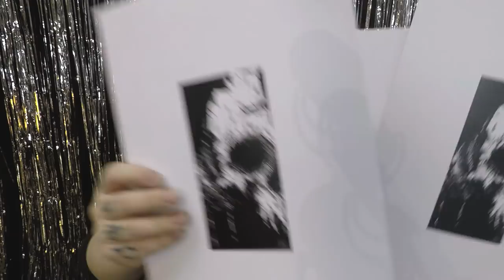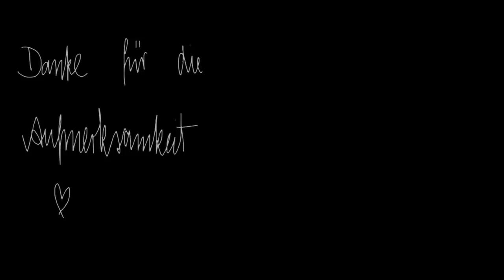666 Abos 💀 EVIL Give Away 😈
Es ist endlich da! Ich bin so aufgeregt und freu mich so! :D

! Vergesst nicht bei den lieben Mitwirkenden vorbei zu schauen: !

Das Gewinnspiel endet am 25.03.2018!
Ich werde euch dann unter eurem Kommentar benachrichtigen.
Hier auch nochmal die Gewinner:
cori cori
Elisabeth Bathory
Jani Ahoi
eichzwerg
Fräulein Spaulding
Vici OderSo

Wer hat denn bis zu den Outtakes geguckt? :P

Intro Images by Glasmond